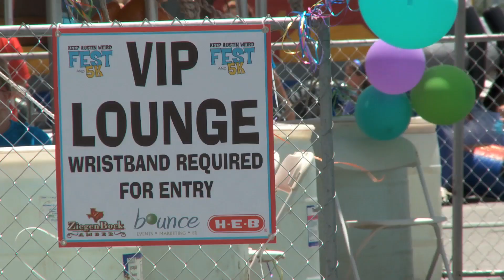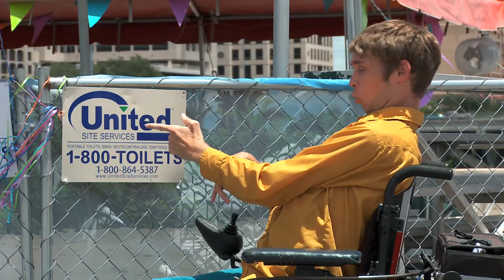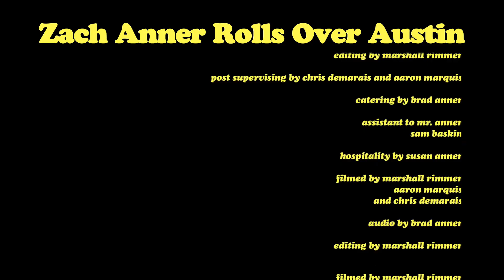Zach Anner Rolls Over Austin Part III: Keep Austin Weird Festival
Zach Anner finishes his tour of Austin by visiting the Keep Austin Weird Festival.